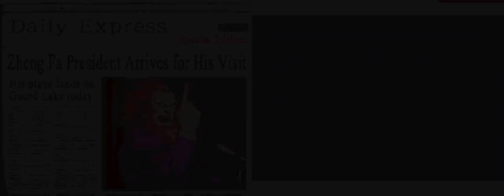BACK IN MAGENTA - Let's Play - Ace Attorney Investigations 2 - 1 - Walkthrough Playthrough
GAME: Ace Attorney Investigations 2: Prosecutor's Path
AUTHOR: Capcom